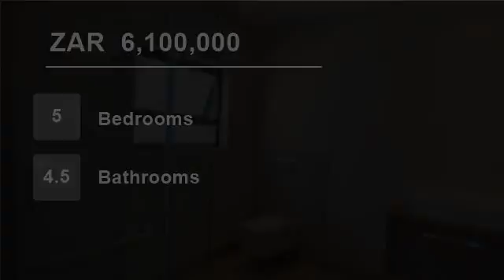5 bedroom House For Sale in Silver Lakes Golf Estate, Pretoria, Gauteng for ZAR 6,100,000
Modern and contemporary family home with a timeless design – offering versatile luxury accommodation. Boasting quality finishes with modern clean lines that evokes a feeling of luxury.  Impressive double volume entrance welcomes you to 5 seamless and flowing open plan reception rooms, gourmet kitchen with separate scullery an...

Property ref: SI022ZZ00005231